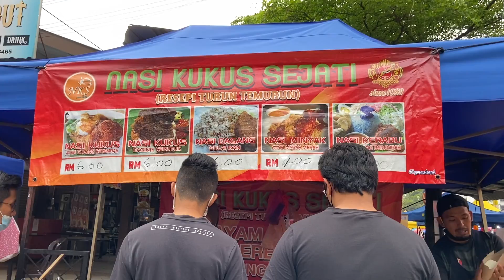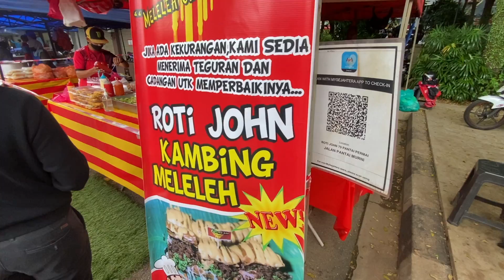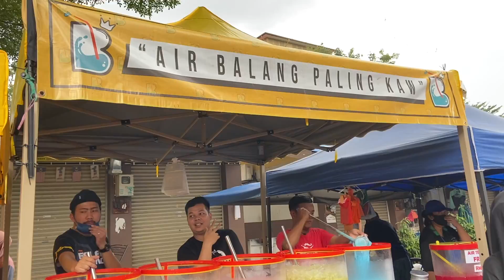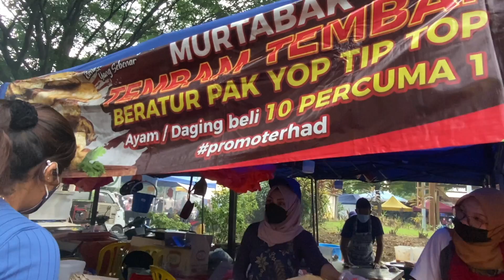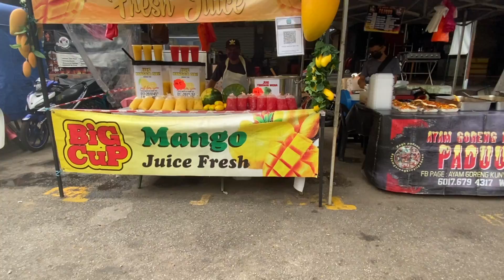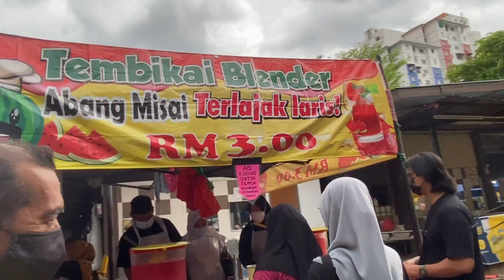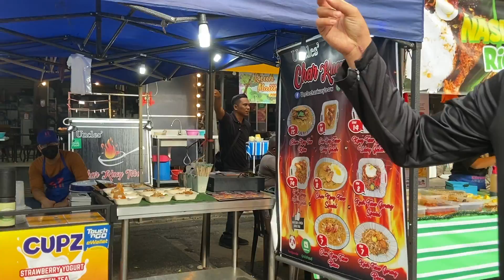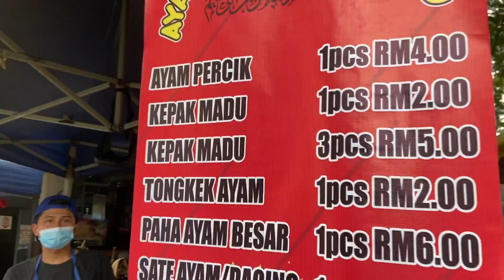Jalan-jalan kat BAZAR RAMADAN BAZARIA PANTAI DALAM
Takde makan-makan, puasa..kita jalan-jalan je.  Kohkohkoh